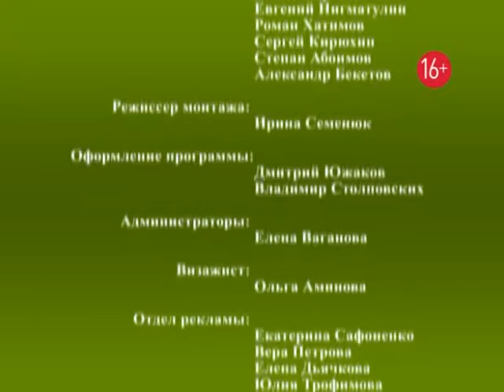Выпуск Зеленая передача 30 08 2016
Смотрите в новом выпуске Зеленой передачи. Юрий Лотенков расскажет о зеленом черенковании винограда.
Мы узнаем, чем хороша эхинацея пурпурная.
Погуляем на веселом празднике в Трактросаде № 3, которому исполнилось 50.
Узнаем, что делать, если плодовые деревья цветут в августе.
А Алексей Агапов прогуляется по прекрасному саду замечательного человека и отличного садовода Светланы Клименко.